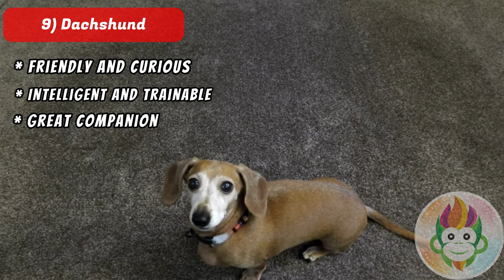Top 15 Best Dog Breeds: Finding the Right One for You | Best Breeds for First time Dog Owners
In this video, we'll assess and discuss the top 15 beloved dog breeds, helping you determine which dog breed is the best fit for you and your household.

The Jack Russell Terrier is a small, energetic and intelligent breed. They are known for their playful and friendly personalities, but also their stubborn and independent nature. They are great with families, but their high energy levels may not be suitable for all households.

Chow Chow
The Chow Chow is a large and fluffy breed with a distinctive blue-black tongue. They are known for their loyalty, protectiveness, and reserved nature. They can be stubborn and independent, so they require consistent training and socialization.

Doberman Pinscher
The Doberman Pinscher is a medium-sized breed that is often used as a guard dog. They are known for their intelligence, loyalty, and protective nature. They require early socialization and training, and regular exercise to prevent boredom and destructive behavior.

Siberian Husky
The Siberian Husky is a medium-sized breed with a thick fur coat, often used as a sled dog. They are known for their friendly and independent personalities, but can be stubborn and difficult to train. They require regular exercise and socialization to prevent boredom and destructive behavior.

Boxer
The Boxer is a medium-sized breed known for their loyalty, intelligence, and energetic personalities. They are great with children and make great family pets, but they require regular exercise and socialization to prevent destructive behavior.

Yorkshire Terrier
The Yorkshire Terrier is a small breed known for their feisty and courageous personalities. They are also affectionate and loyal to their owners. They require regular grooming and exercise, and are suitable for households with older children.

Dachshund
The Dachshund is a small breed with a long body and short legs. They are known for their intelligence, energy, and sometimes stubborn personalities. They require early socialization and training, and are suitable for households with older children.

Rottweiler
The Rottweiler is a large breed often used as a guard dog. They are known for their loyalty, protectiveness, and sometimes aggressive personalities. They require early socialization and training, and regular exercise to prevent boredom and destructive behavior.

Beagle
The Beagle is a medium-sized breed known for their friendly, curious, and sometimes stubborn personalities. They are often used for hunting, and require regular exercise and socialization to prevent boredom and destructive behavior.

Poodle
The Poodle is a breed that comes in three sizes - standard, miniature and toy. They are known for their intelligence, elegance, and hypoallergenic fur. They require regular grooming and exercise, and are suitable for households with children.

Bulldog
The Bulldog is a medium-sized breed with a wrinkly face and a distinct underbite. They are known for their loyalty, friendliness, and calm personalities. They require regular exercise and socialization, and are great with children.

French Bulldog
The French Bulldog is a small breed with bat-like ears and a playful personality. They are known for their affectionate, sociable, and good-natured personalities. They require regular exercise and socialization, and are great with children.

Golden Retriever
The Golden Retriever is a large breed known for their friendly, loyal, and intelligent personalities. They are often used as service dogs, and require regular exercise and socialization to prevent boredom and destructive behavior.

German Shepherd
The German Shepherd is a large breed often used as a working dog. They are known for their loyalty, protectiveness, and intelligence. They require early socialization and training, and regular exercise to prevent boredom and destructive behavior.

Labrador Retriever
The Labrador Retriever is a large breed often used as a guide dog or assistance dog. They are known for their friendly, intelligent, and obedient personalities. They require regular exercise and socialization, and are great with children.

00:00 Intro
00:32 Jack Russel
01:19 Chow Chow
01:57 Doberman
02:41 Husky
03:13 Boxer
03:56 Yorkshire Terrier
04:39 Dachshund
05:15 Rottweiler
06:08 Beagle
06:54 Poodle
07:28 Bulldog
08:10 French Bulldog
08:53 Golden Retriever
09:41 German Shepherd
10:38 Labrador Retriever
11:28 Notes

This video is inspired by the channels MAI PM, Jaw-Dropping Facts, Pets Island, and SWAG - Wild Animal Life.